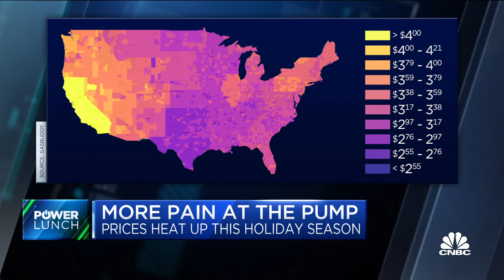Gas prices rise nationally, California sees highest increase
CNBC's Seema Mody joins 'Power Lunch' to report on high gas prices this holiday season.

President Joe Biden said Tuesday that the administration will tap the Strategic Petroleum Reserve as part of a global effort by energy-consuming nations to calm 2021′s rapid rise in fuel prices.

The coordinated release between the U.S., India, China, Japan, Republic of Korea and the United Kingdom is the first such move of its kind.

The U.S. will release 50 million barrels from the SPR. Of that total, 32 million barrels will be an exchange over the next several months, while 18 million barrels will be an acceleration of a previously authorized sale.

U.S. oil dipped 1.9% to a session low of $75.30 per barrel following the announcement, before recovering those losses and moving into positive territory. The contract last traded 2.5% higher at $78.67 per barrel. International benchmark Brent crude stood at $82.31 per barrel, for a gain of 3.2%.

Rebecca Babin, a managing director at CIBC Private Wealth US, noted that a release was “well telegraphed” and therefore already priced into the market.

“Positioning across the crude complex has been drastically reduced over the past couple of weeks as traders lock in profits ahead of year end reducing the initial reaction,” she added. Crude prices have pulled back after U.S. oil and Brent rose to their highest levels in seven and three years, respectively, in October.

Tuesday’s announcement follows the administration saying for months that it was looking into the tools at its disposal as West Texas Intermediate crude futures surged to a seven-year high, above $85.

Prices at the pump have followed the ascent and are hovering around their highest level in seven years. The national average for a gallon of gas stood at $3.409 on Monday, according to AAA, up from $2.11 one year ago. Crude prices make up between 50% and 60% of what consumers pay to fill up their tanks, AAA said.

“The President stands ready to take additional action, if needed, and is prepared to use his full authorities working in coordination with the rest of the world to maintain adequate supply as we exit the pandemic,” the White House said in a statement.

As of Nov. 19 the SPR held 604.5 million barrels spread across four sites, according to the Department of Energy. It takes 13 days after a presidential announcement for the oil to hit the market, the department said.

In total the SPR, which was founded in 1975 after the oil embargo, can hold 727 million barrels.

The SPR can be tapped in three ways: a full drawdown to counter a “severe energy interruption,” a limited drawdown of up to 30 million barrels, or a drawdown for an exchange or test sale, according to the DOE.

“This is a well-timed move to try and lower oil prices,” John Kilduff, partner at Again Capital, said after the announcement. “This added supply should help to bridge the production shortfall ahead of winter, especially if we get confirmation of meaningful supply, as well, from several of the major Asian consuming nations.”

In August, the Biden administration called on OPEC and its oil-producing allies to boost output in the face of rising energy prices. But the group decided to maintain its previously agreed-upon schedule of raising production by 400,000 barrels per month.